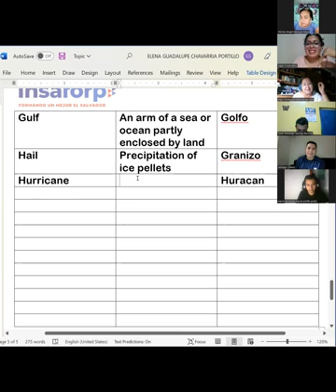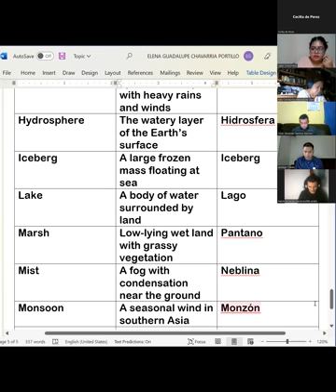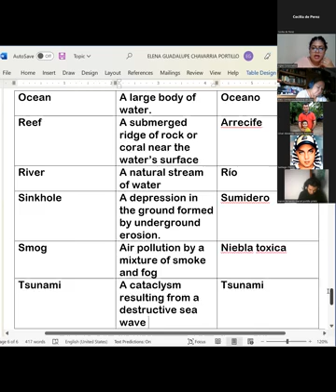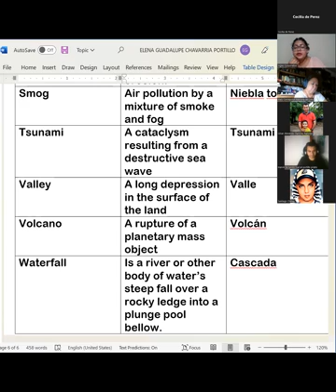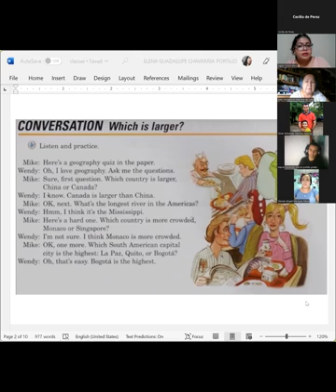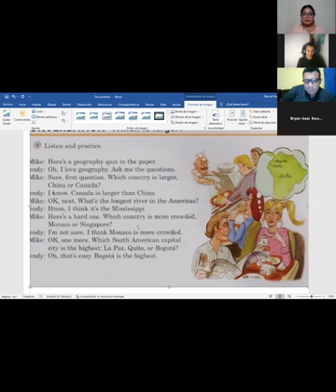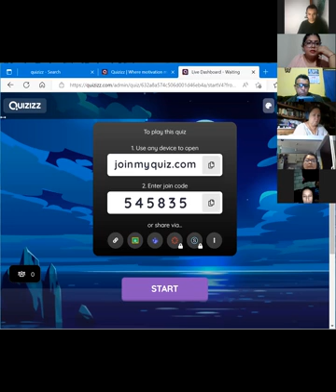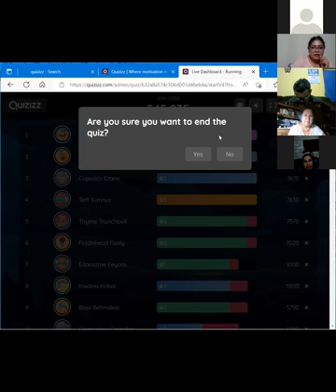Inglés Corporativo-20/09/2022- Geography vocabulary part 2